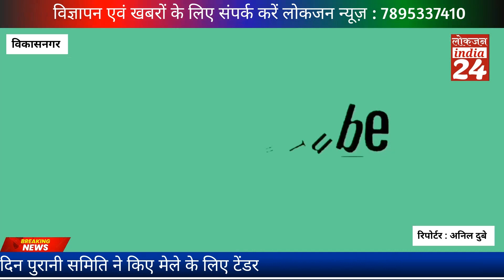समिति का विवाद एक दिन पूर्व की गई थी आम बैठक दूसरे दिन पुरानी समिति ने किए मेले के लिए टेंडर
समिति का विवाद एक दिन पूर्व की गई थी आम बैठक दूसरे दिन पुरानी समिति ने किए मेले के लिए टेंडर@ukcartoon-z3w